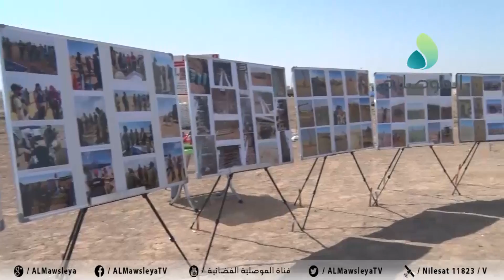وزير البيئة يزور قضاء تلكيف شمال الموصل للاطلاع على واقع أعمال ازالة الألغام والمتفجرات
وزير البيئة يزور قضاء تلكيف شمال الموصل للاطلاع على واقع أعمال ازالة الألغام والمتفجرات المنفذة في القضاء